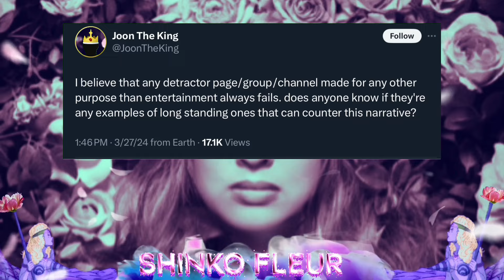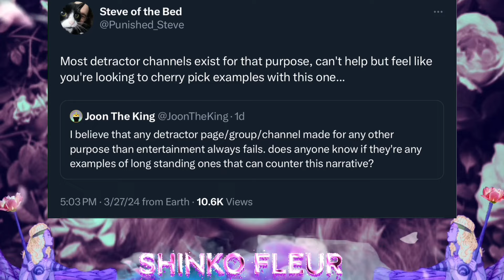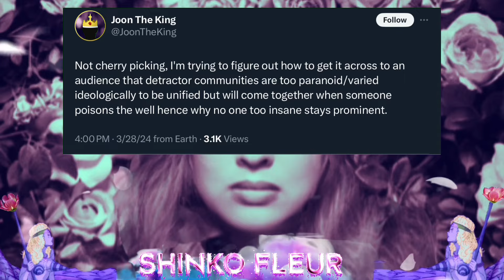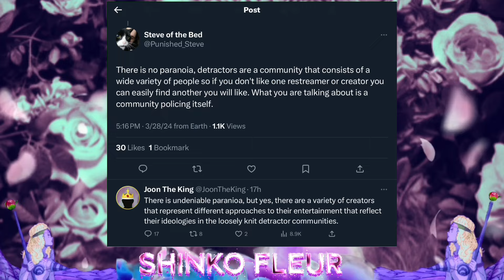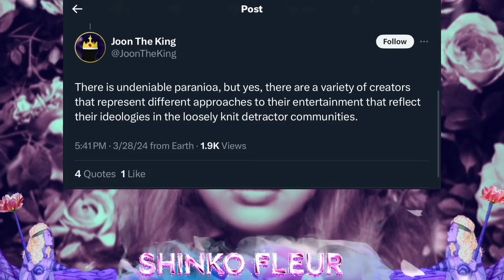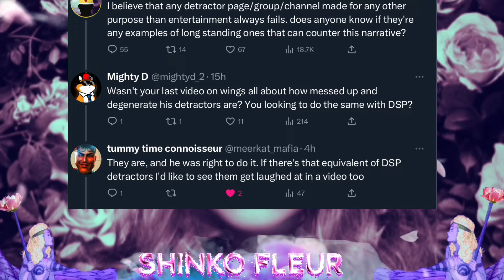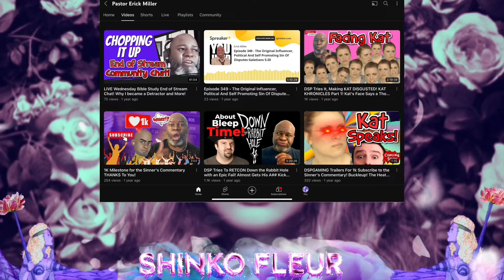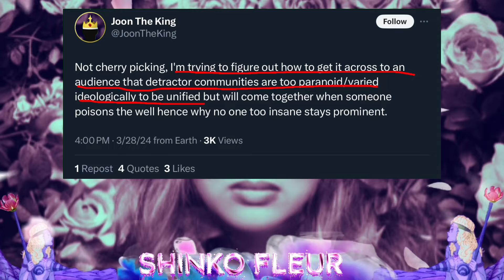Joon tries to cook, refuses to see that his recipe for other lolcows wont work with DSP detractors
Guy: Does stupid thing
People: Make fun of guy for doing stupid thing

Joon: Make a doc about how chaotic and crazy it is in the DSP vortex because not every single person within in it agree 100% on everything